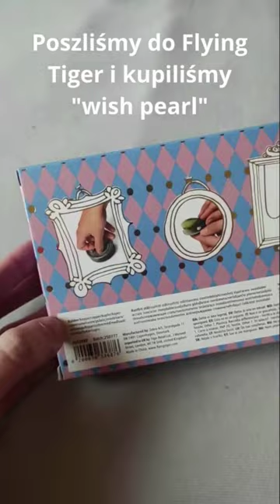Wish pearl w flying tiger